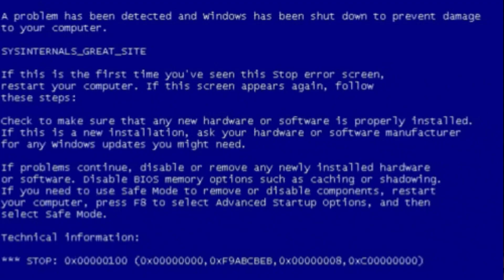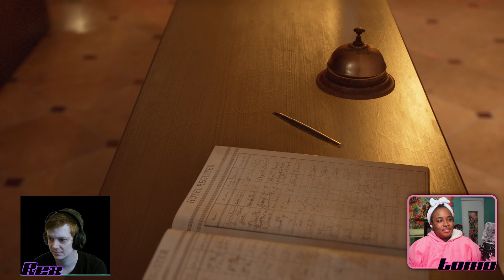Let's Make A Documentary About A Serial Killer! | The Devil in Me Part 1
Welcome to the Rex + Tomo Variety Hour! In this series, we explore the final game in The Dark Pictures Anthology series: The Devil In Me.